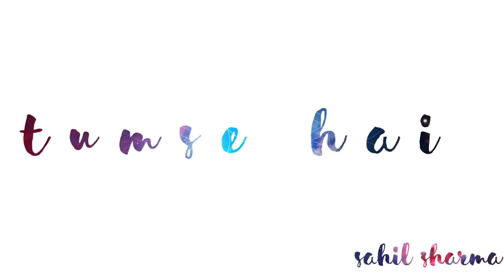Tumse Hai - Sahil Sharma(SSMUZIKER)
This song was originally created by me back in 2012, but now I have the chance to bring it out to the world.

Composer, Singer and Lyricist - Sahil Sharma
Music, Mixing and Mastering Engineer - KRAZKEN